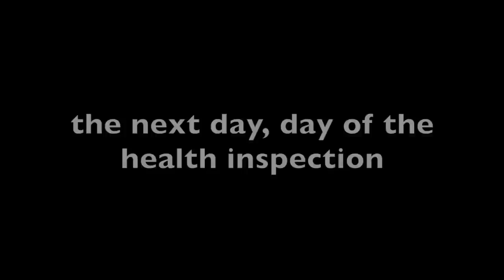Prepping for the Health Inspection | COFFEE TRAILER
Thanks for following our journey! Also turn on bell notifications to hear about our uploads first!

Taylor Christianson
USA

Love and appreciate you guys!
Garrett + Tay